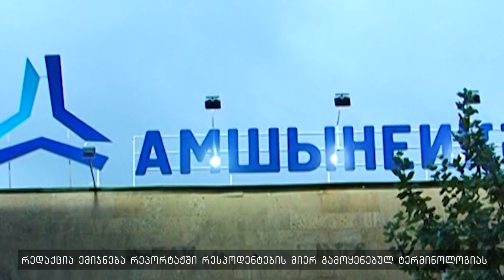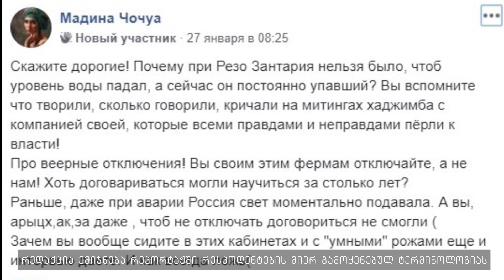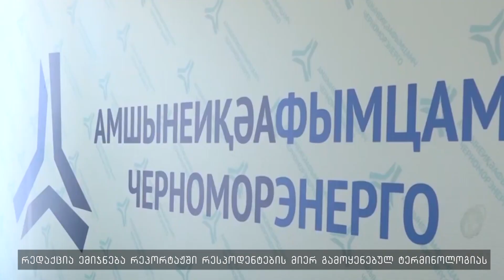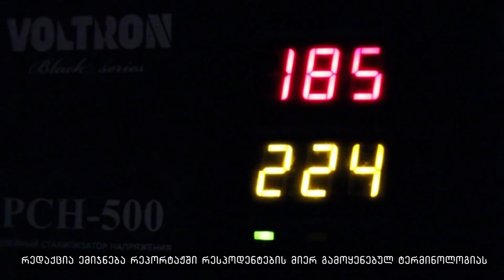აფხაზეთში საქართველოს თანადაფინანსებით და რატომ არ იციან ამის შესახებ სოხუმში მცხოვრებლებმა